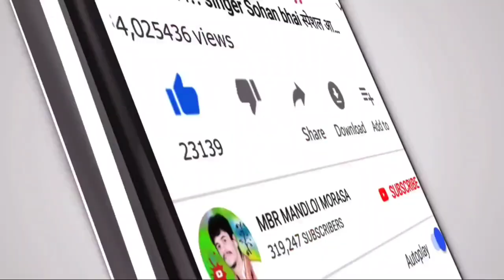मेलो तारे लाकडा रखडो ऊडी जासे‼️Aadivasi samaj me Geet ka riti riwaj saw me sunkar maja aaega 2021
🎤Singer :-
⚫Studio :-
⚫ Youtubers :- MBR MANDLOI